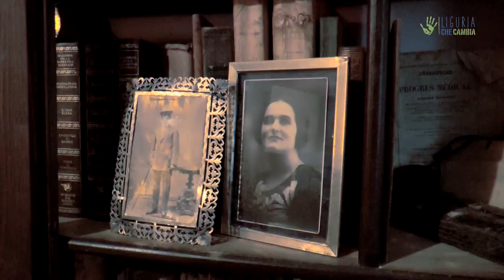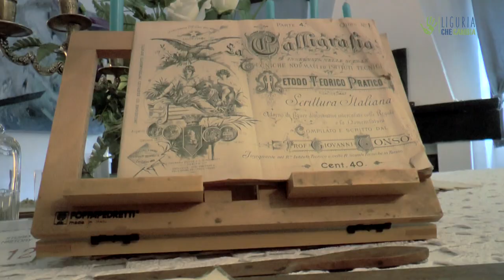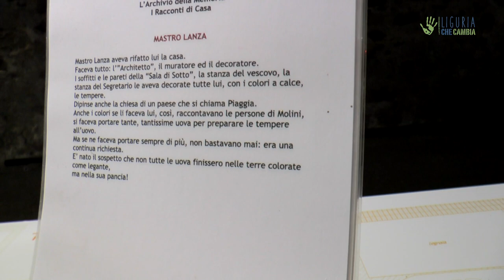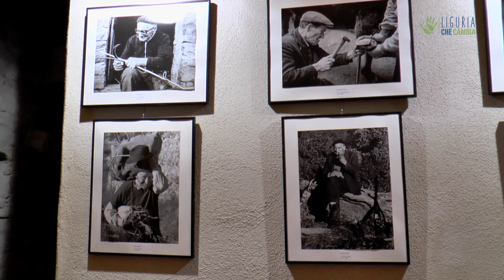Casa Balestra: ospitare il passato per seminare il futuro #2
Il nostro viaggio alla scoperta della Liguria che Cambia fa tappa a Molini di Triora e per la precisione a Casa Balestra, una casa-museo che ospita opere ricche di storie, emozioni, incontri. Un luogo il cui valore inizia nel passato ma prosegue nel presente per poi proiettarsi nel futuro. Un luogo in cui Daniela e Giacomo ci conducono per mano alla riscoperta del senso delle cose, del tempo che fu, che è, che sarà.

Per saperne di più leggi l'articolo: